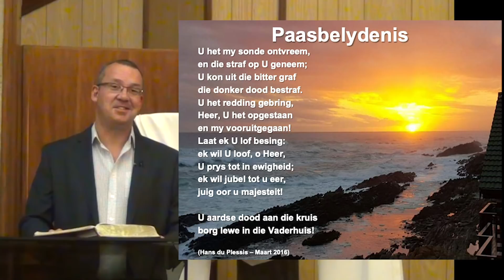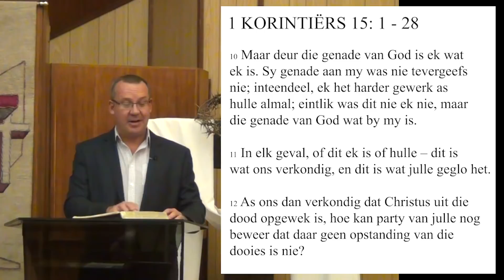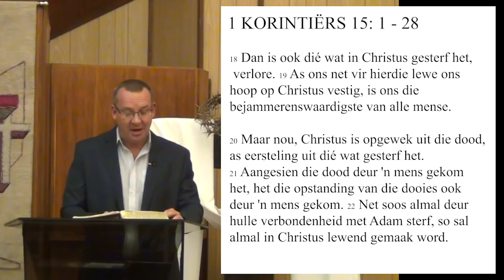NG Grimbeekpark Erediens 12 Apr 2020